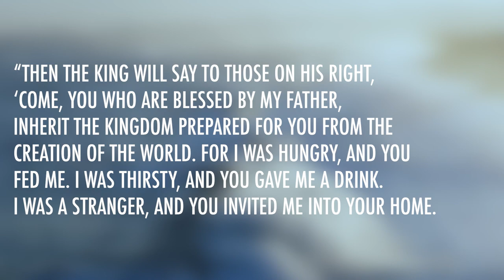Deuteronomy 23 | Daily in the Word | Worship Leader Rob Gilliard